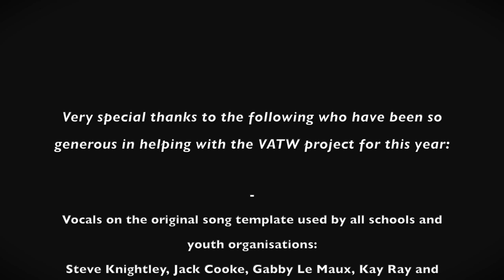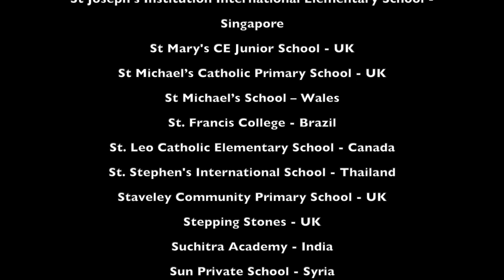What Kind Of World Are We Trying To Make? By Laurie Lewin The Voices Around The World Choir 2020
Our new music video release. Features the voices of 7,000+ students from 65 countries. If you would like to be involved in the next project starting April 14 2020, go to our Please help to spread this song far and wide and join the students in opening up the minds of world leaders and people everywhere to do something to stop the destruction of the planet.
Many thanks to all of you who are now part of our Voices Around The World family. Here are some of you that we would especially like to thank this year:
21st Century Global School – Netherlands
Academia Británica Cuscatleca - El Salvador
ACS School - Qatar
Addison Primary School - UK
Ajman Academy - UAE
Al Ain International School - UAE
Al Corniche International - Saudi Arabia
Al Faris International School – Saudi Arabia
Al Mamoura Academy - UAE
Al Shohub Private School - UAE
Aloha College - Spain
Ambitus World School - India
Ambrosoli International School - Uganda
American International School Chennai - India
American School - Hong Kong
American School Foundation - Mexico
American School of Bombay - India
American School of Yaounde - Cameroon
Andinet International School - Ethiopia
Anglican International School - Israel
Aspen Heights British School - UAE
Audley Primary School  - UK
Avanti House School - UK
Azzan bin Qais international school - Oman
Badminton Junior School - UK
Baleares International College - Spain
Bandung independent school - Indonesia
Beacon Academy - Indonesia
Bengeworth CE Academy - UK
Bilva Indian School - UAE
Braeburn International School - Tanzania
Breakspeare School - UK
British International School - Egypt
British International school - Thailand
British International School - Moscow, Russia
British International School of Ljubljana - Slovenia
British-Georgian Academy - Georgia
Calderdale Music Trust - UK
Campion School - Greece
Cayman Prep and High School - Cayman islands
Cecil Road Primary and Nursery School - UK
CEIP Infanta Elena - Spain
Centennial Middle School - USA
CGS Athens - Greece
Changchun American International School - China
Charlbury Primary School - UK
Chatsworth International School - Singapore
Chinese International School - Hong Kong
Chris Hadfield Public School - Canada
City School - USA
Clarke Junior School - Uganda
Colegio Americano de Torreon - Mexico
Colegio Britanico Internacional - Ecuador
Colegio Eugenio de Mazenod - Mexico
Colegio Interamericano - Guatemala
Colegio Palacio de Granda - Spain
Collegiate American School – Dubai, UAE
Colyton Primary School - UK
Coombe Bissett CE VA Primary School - UK
Copnor Primary School - UK
Cordwalles Preparatory School - South Africa
Costeas-Geitonas School - Greece
Cradlehall Primary School - Scotland
Cranleigh School - UAE
Crofton Hammond Junior School - UK
Dales Park School - Scotland
David L. Anderson Middle School - USA
Discovery Mind Primary School – Hong Kong
Dominican School Semaphore - Australia
DPS STS School - Bangladesh
Drugarstvo Plus Friendship  -Serbia
Dubai International Academy - UAE
Dulwich College Beijing - China
Duncan Forbes Primary School - Scotland
Dwi Emas International School - Malaysia
Ecole Yenzi - Gabon
ELM International School - Egypt
English Modern School - Qatar
Exeter Royal Academy For Deaf Education - UK
The Junior & Senior School of Cyprus - Cyprus
The Methodist Church of Southern Africa - Botswana
The Peak School ESF - Hong Kong
The Uruguayan American School - Uruguay
The Westminster School - UAE
The Whitehaven Academy - UK
Thorshofn Music School - Iceland
Tokyo YMCA International School - Japan
Tuxford Primary Academy - UK
Tymberwood Academy - UK
U3A Choir - UK
United Nations International School - Vietnam
United World College of SE Asia - Singapore
Victoria Shanghai Academy – Hong Kong
Victory Heights Primary School - UAE
Vienna International School - Austria
Vine International School - Nigeria
Warren School - UK
Welton St. Mary's CE Primary Academy - UK
West Island School, ESF - Hong Kong
Westcoast International - Mauritius
Westpark School - Scotland
Whitehill Junior School - UK
Whitmore Primary School - UK
Willand School - UK
Winkleigh Primary School - UK
Winpenny School - Mexico
St John's School - Brunei
St John's School - Tanzania
St Joseph's Institution International Elementary School - Singapore
St Mary's CE Junior School - UK
St Michael’s Catholic Primary School - UK
St Michael’s School – Wales
St. Francis College - Brazil
St. Leo Catholic Elementary School - Canada
St. Stephen's International School - Thailand
Staveley Community Primary School - UK
Stepping Stones - UK
Suchitra Academy - India
Sun Private School - Syria
Sviland School  - Norway
Sythwood Primary School - UK
Tameside Music Service - UK
Tanglin Trust School - Singapore
Tashkent International School - Uzbekistan
The ABC International Schoool - Vietnam
The Aga Khan School - Bangladesh